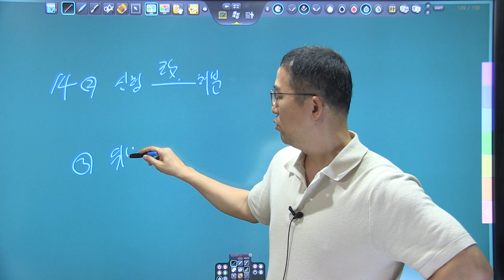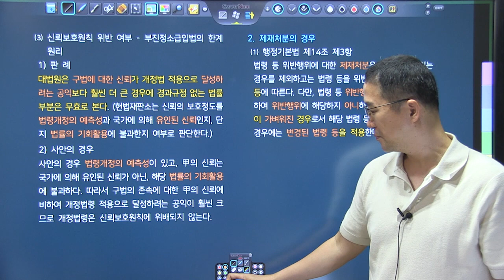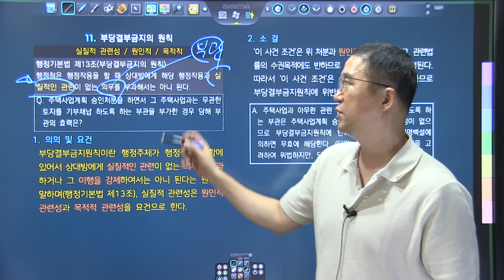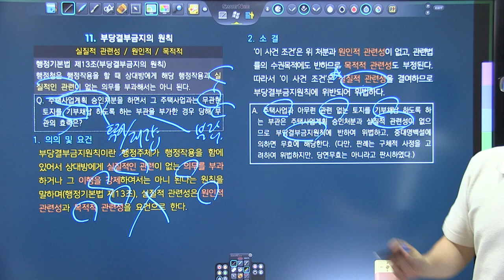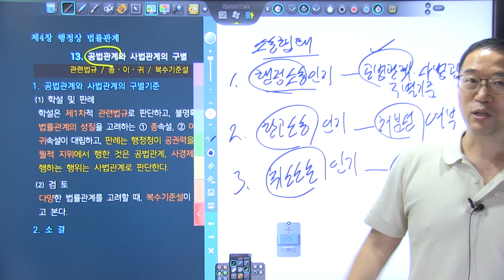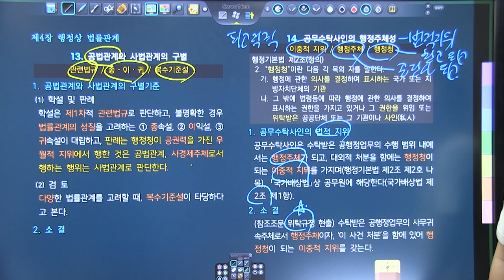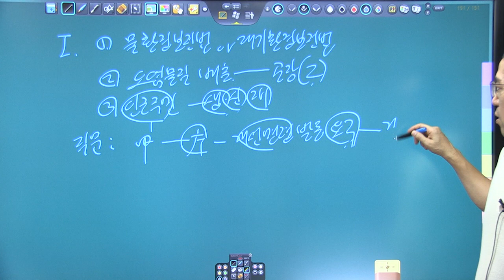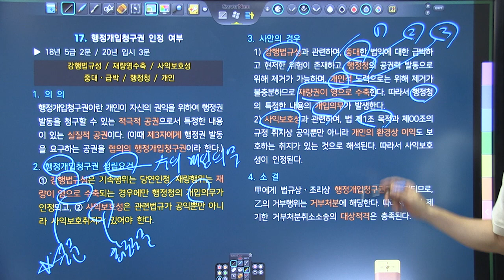변시 대비 쟁점답안지 압축강의 샘플 / 1회 2강 쟁점 9 법령개정과 신뢰보호~쟁점 17 행정개입청구권 인정 여부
-교재 : 박도원, ｢TRS행정법 쟁점답안지｣(4판), TRS에듀, 2023.
-변시 사례형을 대비하는 마무리 강의
-실제 답안지에 바로 서술할 수 있는 구조, 분량
-총 4회 / 강의 수강 기간 : 90일